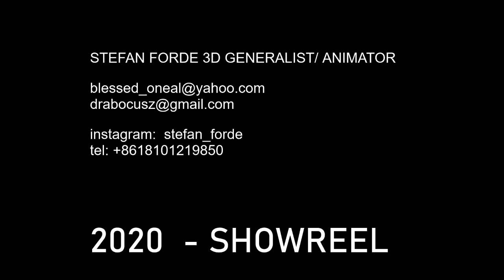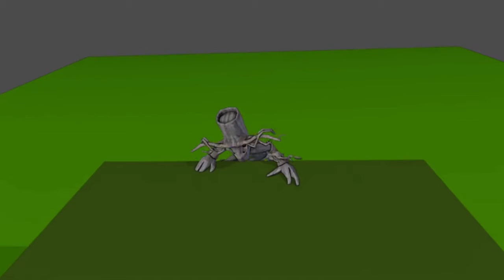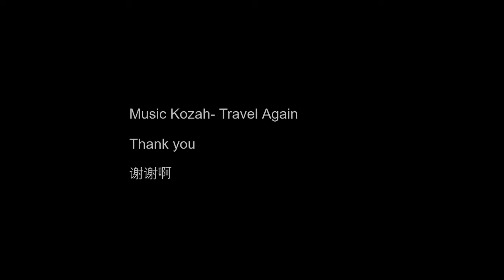Stefan Forde 3d generalist Show-reel 2019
Modeling sculpting animation and VFX all done in Blender. BLENDER FTW!!!